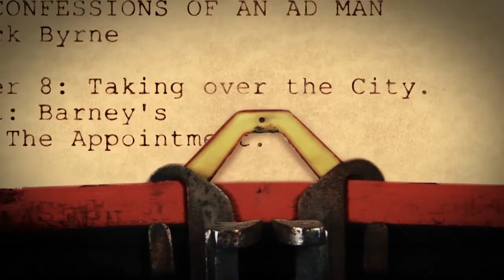The Appointment:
This whimsical ad introduced a new customer service for the busy executive, his secretary could call ahead for an appointment with a suitable salesman.